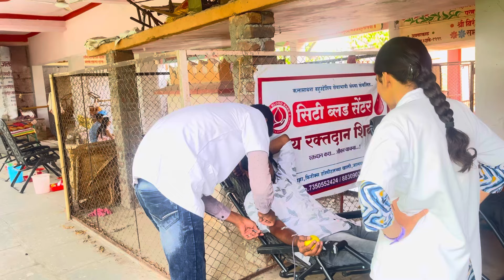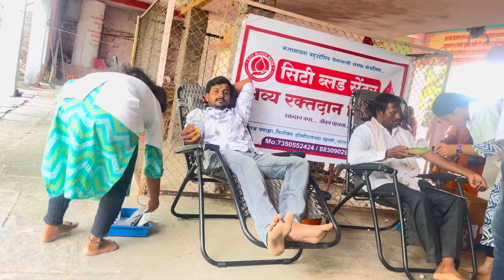घर सजवन्याची तयारी चालु झाली # trending